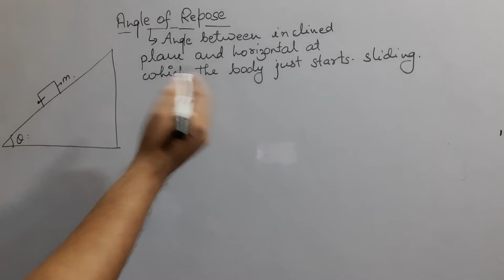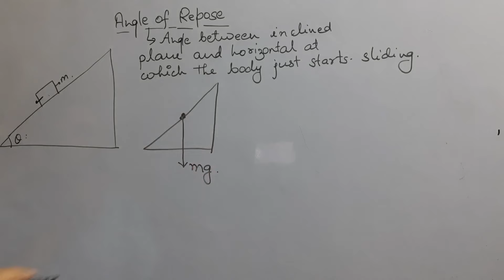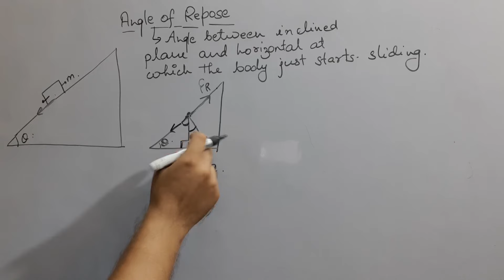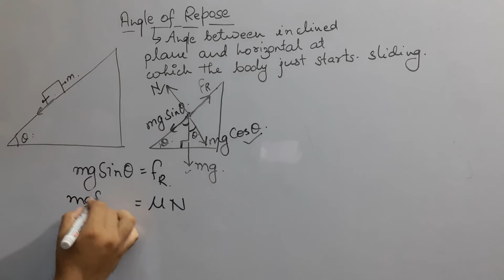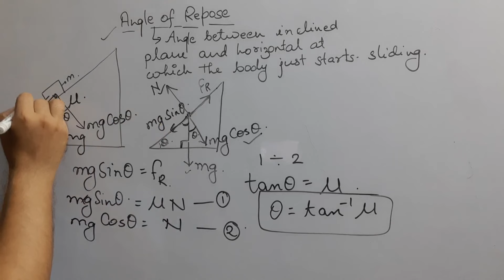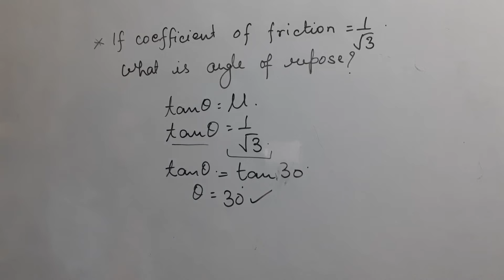Derivation Angle of Repose / Class 11 Physics / Repose Angle Derivation // Class 11 NCERT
P3 MOST IMPORTANT DERIVATION OF CLASS 11 POTENTIAL ENERGY OF SPRING BASED ON NCERT